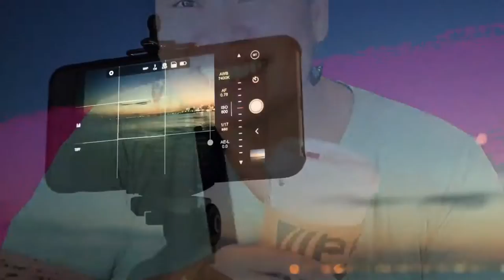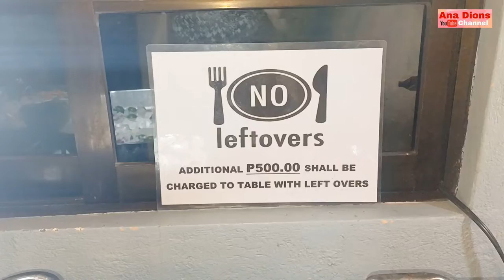BISCHA EAT-ALL-YOU CAN RESTAURANT, CAGAYAN DE ORO CITY: MURA NA AT MASARAP PA!